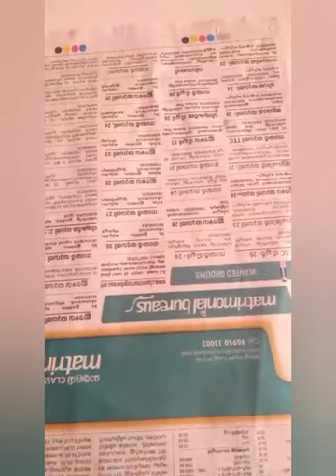Craft with Rice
Home decor...Bottle craft...with rice..